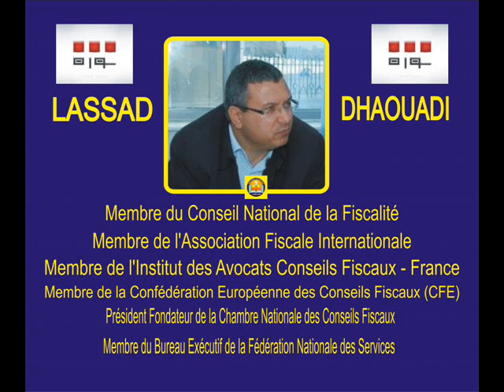démmission ministre 3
De quel droit un gouvernement chargé d'élaborer un nouveau "destour" s'octroi la légitimité d'effacer des impôts dus par des contribuables tunisiens...et étrangers !
 ..et pour comble il quête de l'argent ailleurs sous forme de crédits au nom d'un peuple qui ne l'a nommé que pour élaborer des lois !